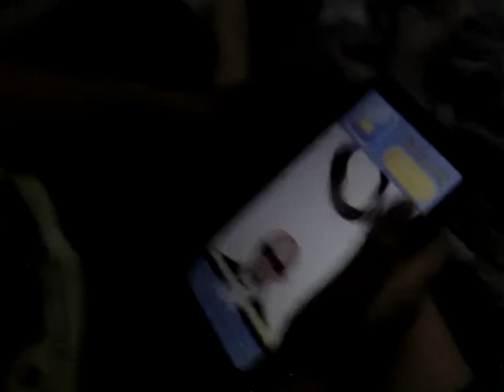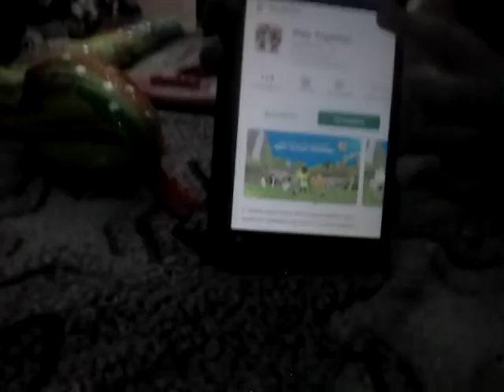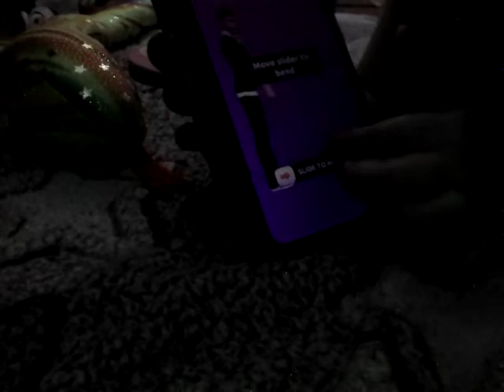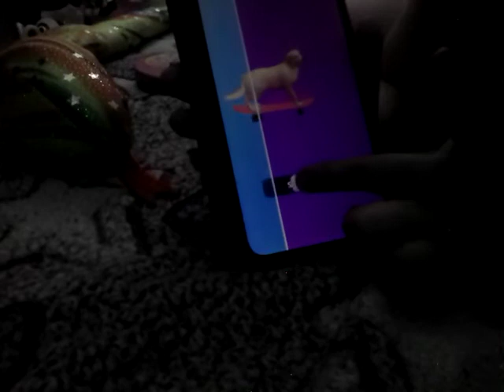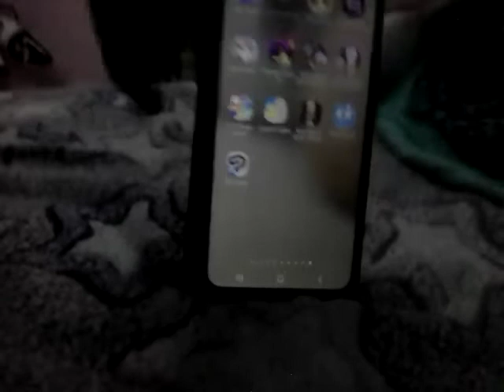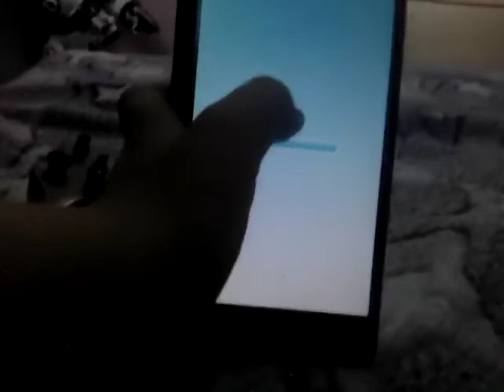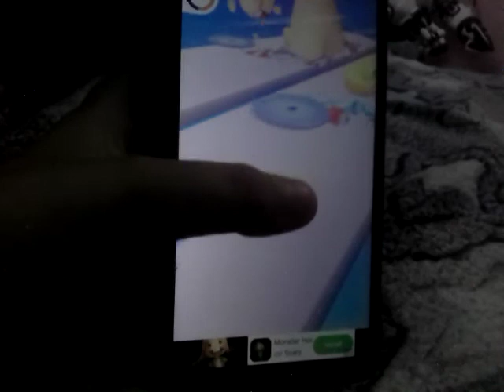4 липня 2022 р.